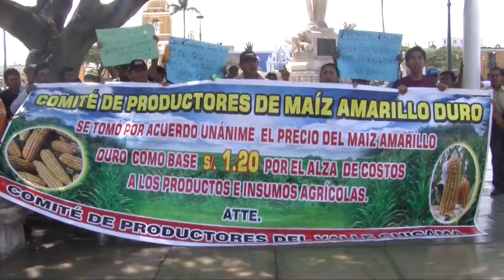NOTA DESCALIFICAN QUEJA PRODUCTORES DE MAIZ 24 AGOSTO - UPAOTV CANAL 39.mp4